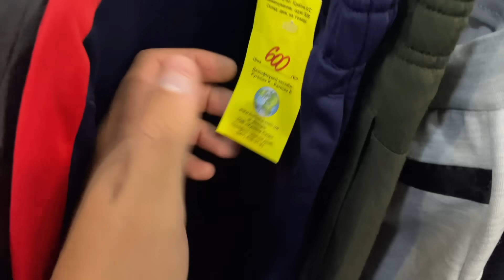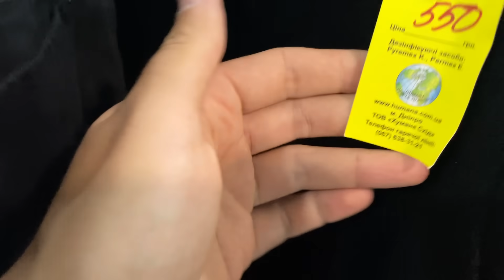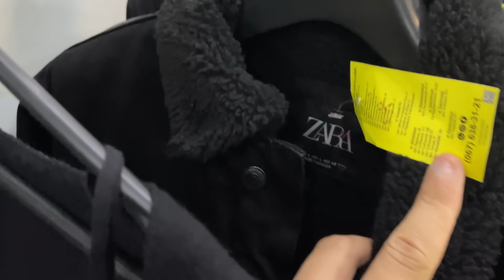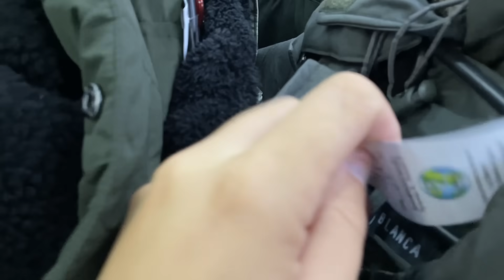Днепр🔥Беспредел🔥Законы не Работают🔥Людей Добивают🔥Днепр сейчас 1 ноября 2023 г.